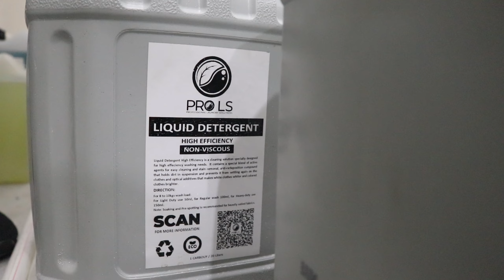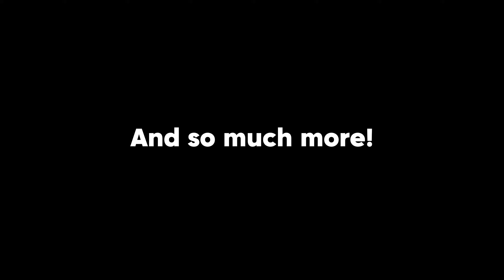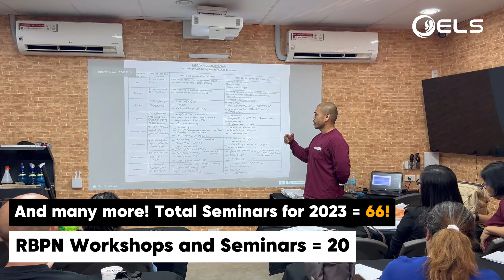A Look Back, 2023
In 2023, we witnessed the unfolding of numerous successes and meaningful collaborations that have shaped our story. Together with our Regional Business Partners, we tackled challenges, celebrated victories, and built a collective narrative of growth and achievement.
As we bid farewell to this remarkable year, we eagerly look forward to the opportunities and growth that lie ahead in the coming year. The trust and partnership we've cultivated with our Regional Business Partners have been instrumental in our shared success.
Wishing you, 2023, a fond farewell and expressing our heartfelt thanks for being an exceptional year for ELS and the RBPNs. May the positive momentum continue as we step into the promise of a new chapter in 2024.